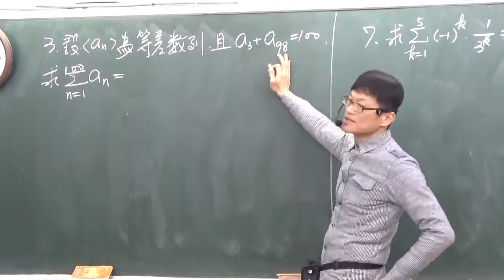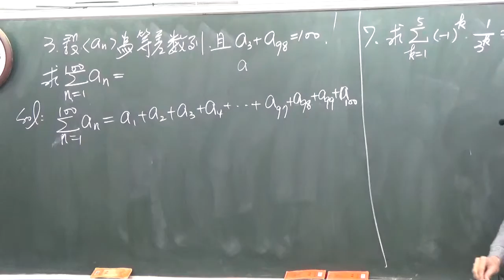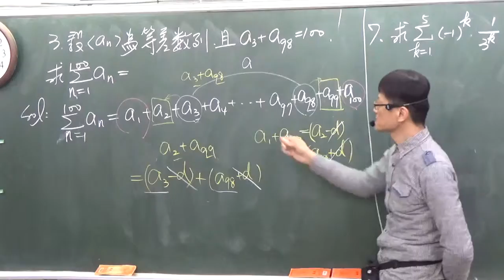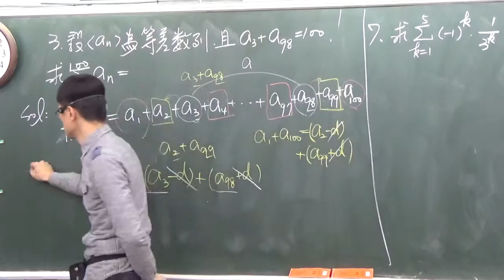B2--1-2---- 課後題目3--已知等差數列的第3項與第98項的和求前100項的總和